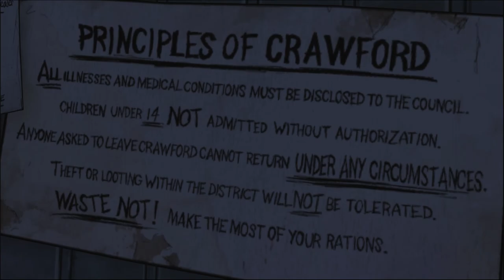The Walking Dead Episode 4 Gameplay Walkthrough [1080p HD PC GTX1060 6gb] Part 6 (Full Vietsub)